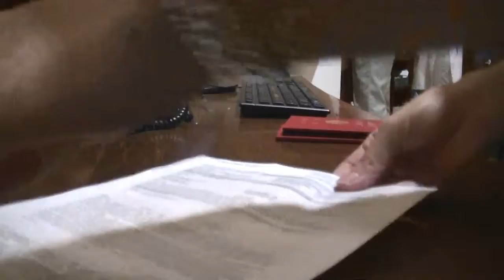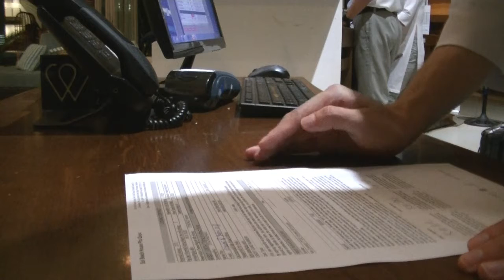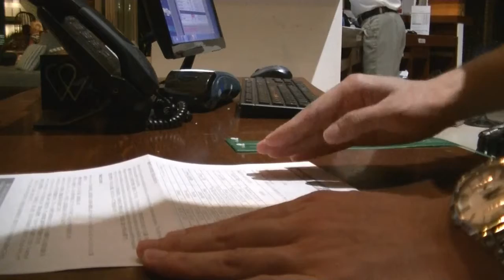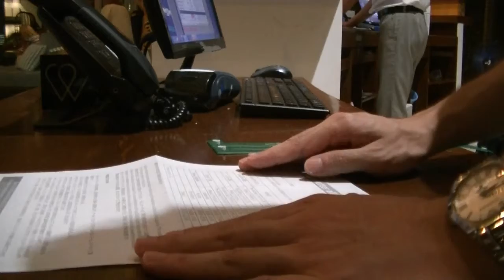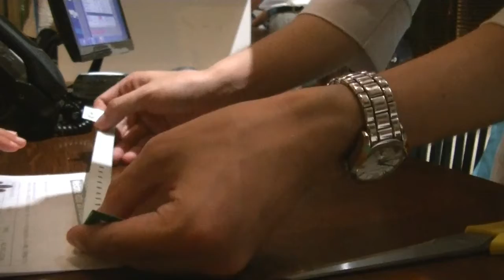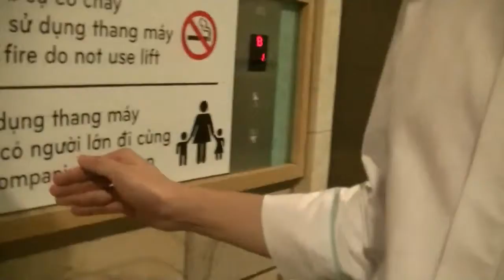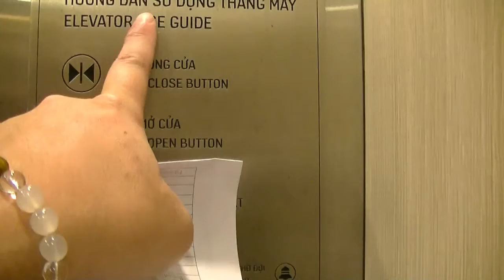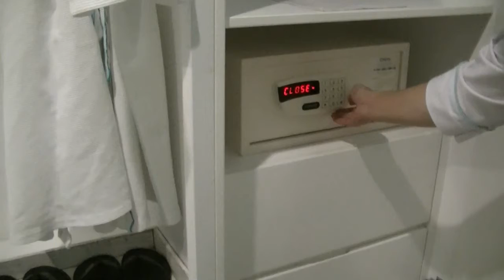日本人スタッフさんによる、ベトナム、ソルビーチハウスフーコック、オールインクルーシブのわかりやすい説明！！これから行かれる方、ご検討中の方、ぜひ参考にどうぞ！！２０２０・１・９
日本人スタッフさんはいつもおられるとは限らないかもしれません。僕はたまたま運よく日本人スタッフさんが対応してくださいました。
ベトナム、ソルビーチハウスフーコック、オールインクルーシブのわかりやすい説明！！これから行かれる方、ご検討中の方、ぜひ参考にどうぞ！！２０２０・１・９